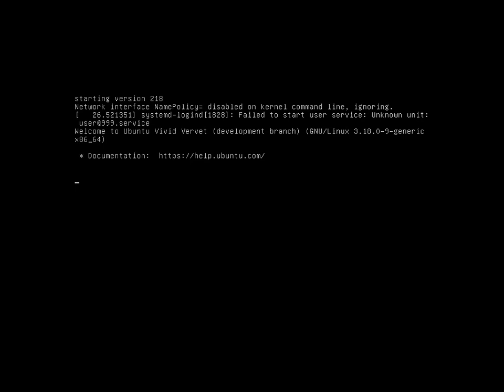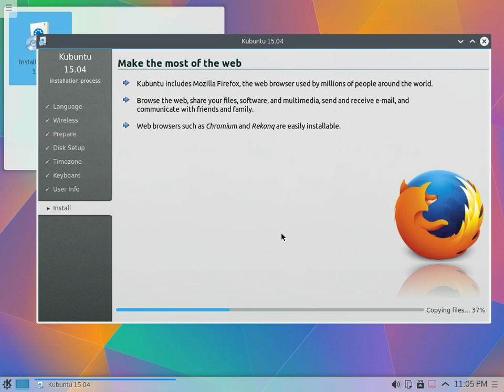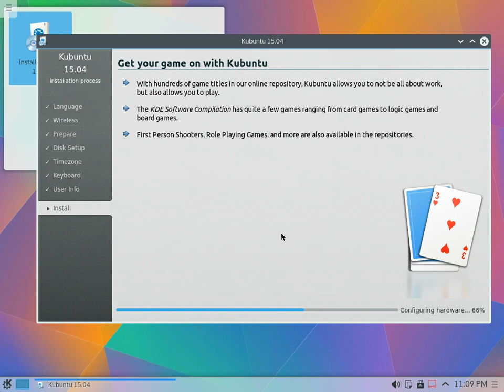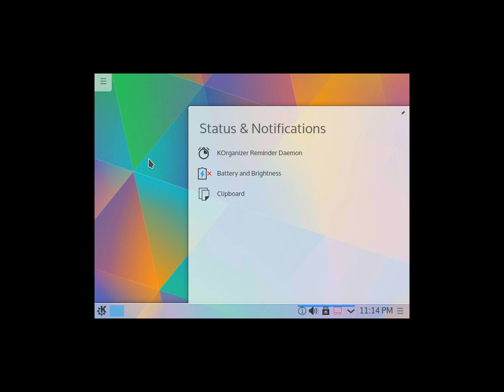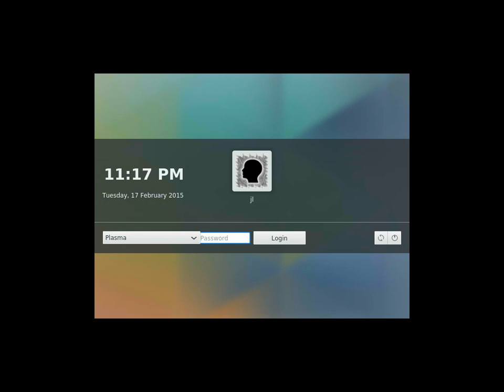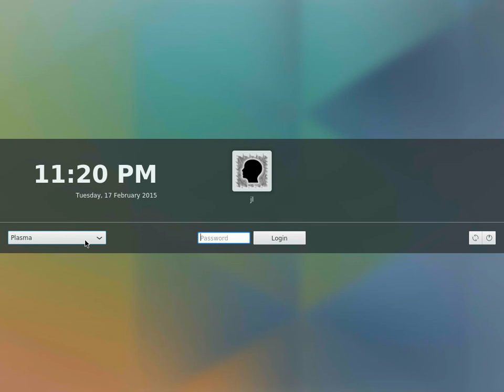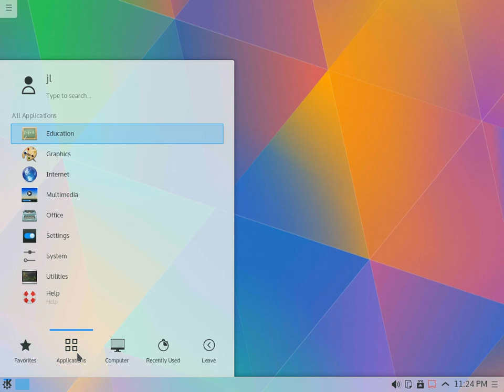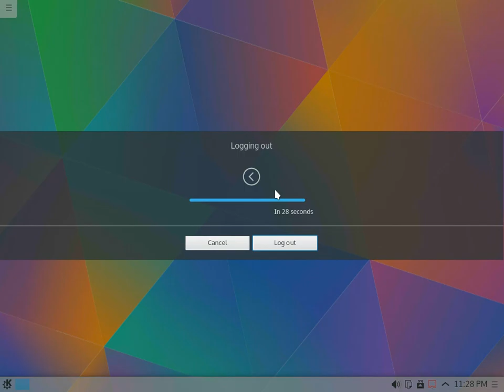Kubuntu 15.04 “Vivid Vervet”. Install and review.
Kubuntu is an official derivative of the Ubuntu operating system which uses the KDE Plasma Desktop instead of the Unity graphical environment. As part of the Ubuntu project, Kubuntu uses the same underlying systems, every package in Kubuntu shares the same repositories as Ubuntu, and it is released regularly on the same schedule as Ubuntu. It is possible to install both the KDE Plasma Desktop (kubuntu-desktop) and the Unity desktop (ubuntu-desktop) on the same machine.

Ubuntu 15.04 Vivid Vervet is currently under development, but you can take a recent nightly build for a spin if you want to test it out before the official launch.

Or if you’re looking for something a little more stable you can try an alpha build… as long as you don’t mind running a flavor of Ubuntu rather than the main branch.

Ubuntu 15.04 Alpha 2 builds of Kubuntu, Lubuntu, Ubuntu GNOME, and Ubuntu Kylin are now available.

Kubuntu 15.04 continues to refine the new Plasma 5 desktop, with frequent updates adding extra polish, new features and needed fixes. The KDE Software 14.2 stack also benefits from some bug fixes.